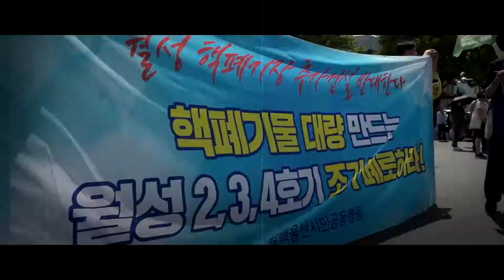핵폐기물 이제그만...10만인 행동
핵폐기물 이제그만 10만인 행동출정식.
10만년 위험 답이 없는 핵폐기물
10만의 마음을 모아 1000만을 찾아갑니다.
"핵폐기물 이제그만"
   *일시 :2019년 6월 22일
    *장소 :경주역  광장